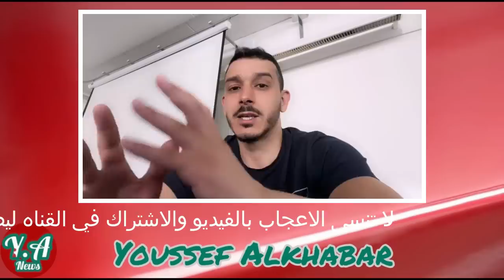قربـ ـالة في البلاطو بسبب عبد الرزاق حمد الله شاهد ما قال الاعلام السعودي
قربالة في البلاطو بسبب عبد الرزاق حمد الله شاهد ما قال الاعلام السعودي